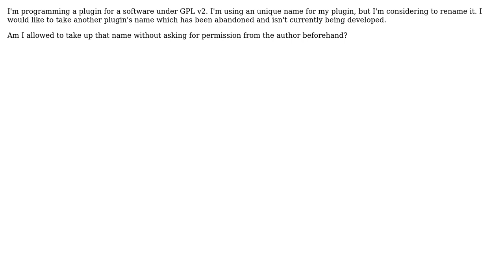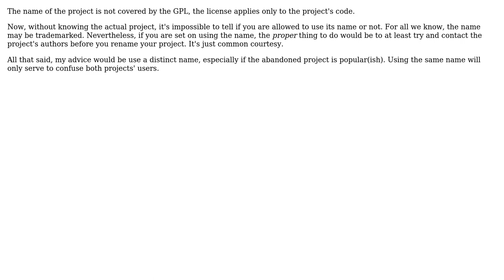Software Engineering: Plugin naming based on GPL v2 (2 Solutions!!)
Software Engineering: Plugin naming based on GPL v2

With thanks & praise to God, and with thanks to the many people who have made this project possible! | Content (except music & images) licensed under CC BY-SA | Music | Images & others | With thanks to user yannis user Bart van Ingen Schenau user aborted and the Stack Exchange Network Trademarks are property of their respective owners. You are responsible for your own actions.